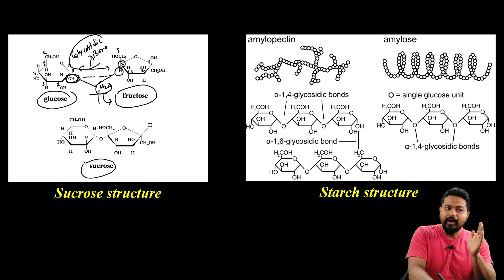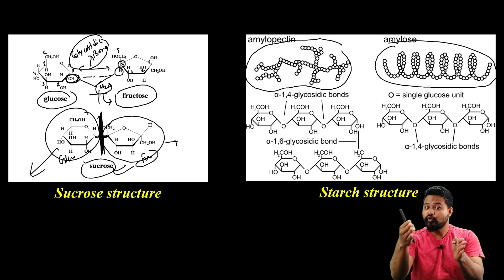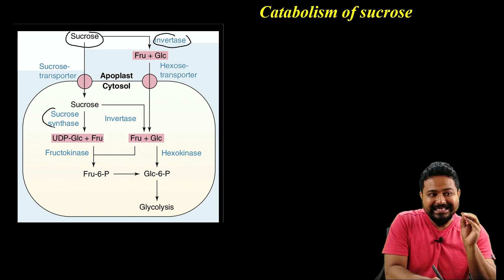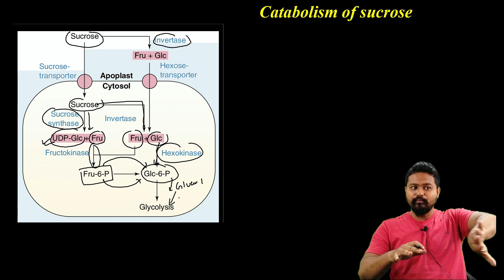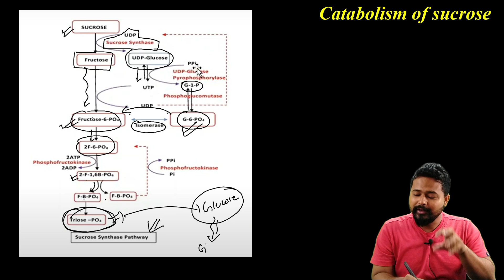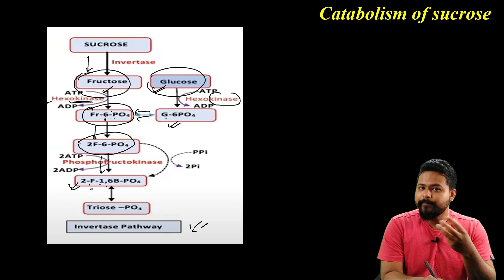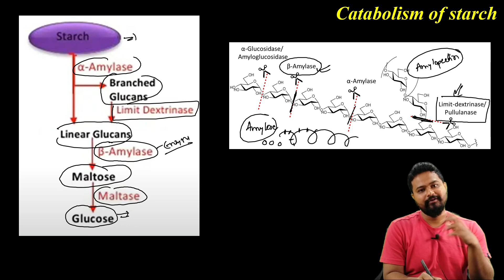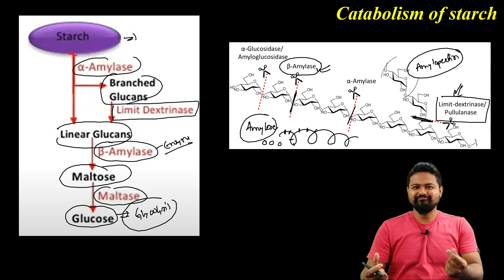Catabolism of Starch and Sucrose|Carbohydrate metabolism| CUET|Bsc Botany|Dr. Rajib Borah|Axomia Bio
Dear Students, In this video you will learn the complete concept of catabolism of Carbohydrate where the catabolism of sucrose and starch is explained in detail. Why sucrose and starch are catabolized and the reactions involved during the processes are explained clearly in an easy to understand language. Please follow the video for detailed understanding of the topic @axomiabio